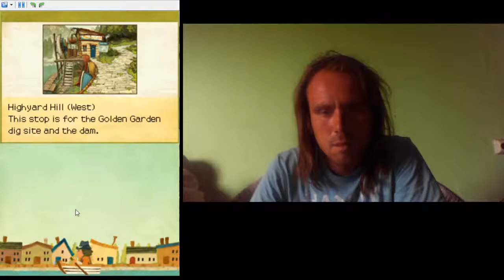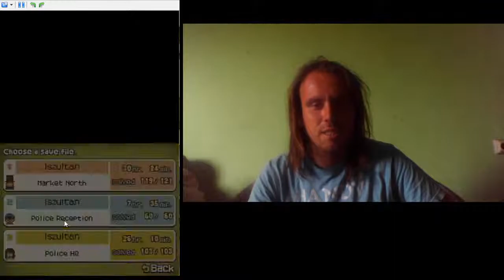SEAMUS IGAZI ARCA Professor Layton and the Last Specter 100% végigjátszás #7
Többet kell megtudni a Ariannaról, és kiderül, hogy Seamus a testvére.
Megfejtett puzzle: 50-52
Akvárium: 5.